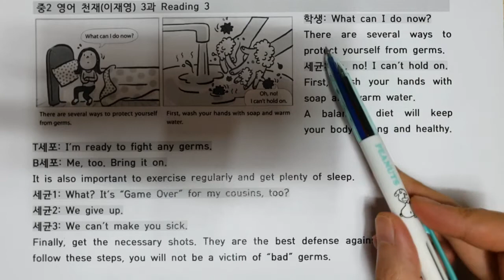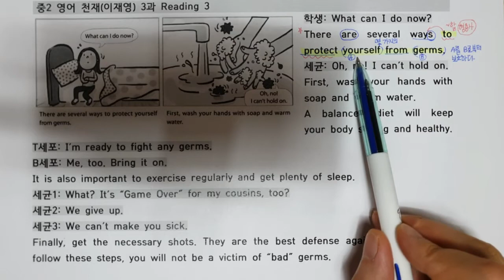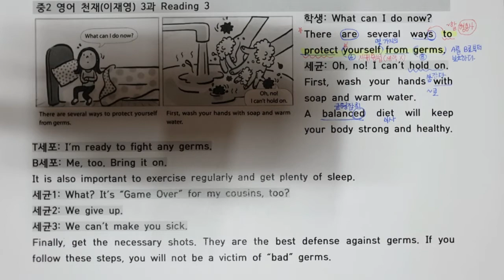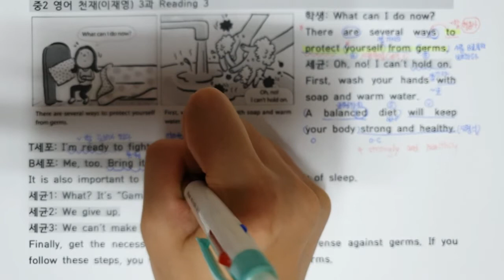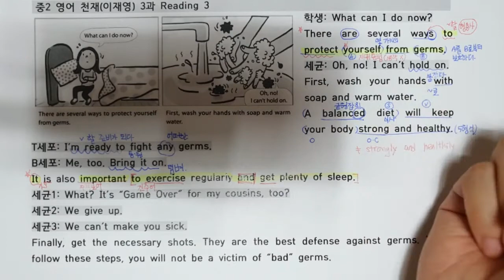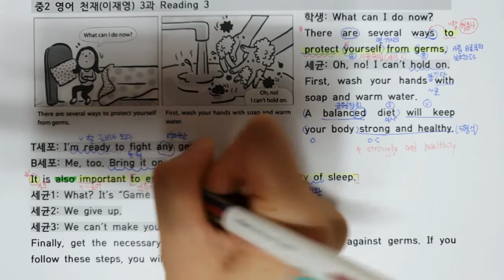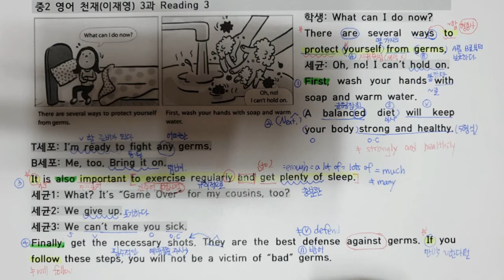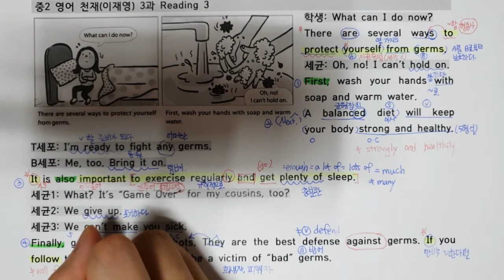중2 영어 천재 이재영 3과 Reading 3